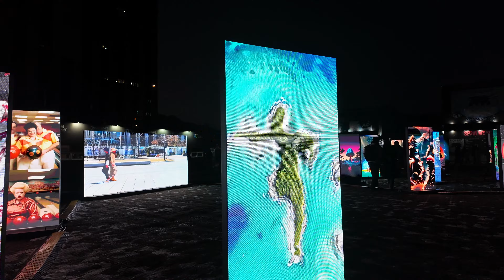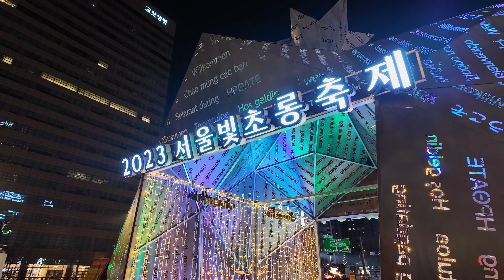광화문광장~ 역대급 인파 2024년 새해 복 많이 받으세요 | Seoul Winter Festa 2023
2023년 마지막 날 밤에 '서울 윈터 페스타 2023' 광화문광장을 다시 찾았습니다.
가족끼리 연인끼리 친구끼리 제야의 종소리를 듣기 위해 광장에 모였는 데요.
참 행복한 모습들이었습니다.
2024년 새해가 밝았습니다. 새해 복 많이 받으세요.

On the last night of 2023, we visited Gwanghwamun Square again for 'Seoul Winter Festa 2023'.
Families, couples, and friends gathered in the square to hear the night bell.
They were very happy.
The new year of 2024 has dawned. Happy New Year.

◼︎ 'Seoul Walking Day' tries to make good videos of various landscapes in Seoul.
◼︎ ‘서울걷는데이’는 서울의 다양한 풍경을 담는 좋은 영상을 만들기 위해 노력합니다.